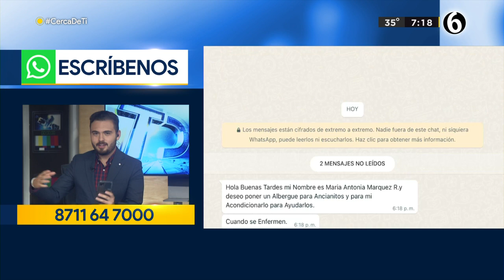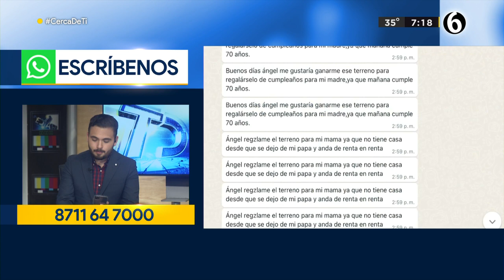Investigan a policías que golpearon a profesor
Javier Esparza, Director de Seguridad Pública en Gómez Palacio, aseguró que continúan las investigaciones a policías acusados de golpear a maestro.